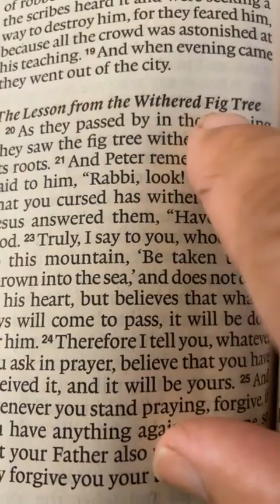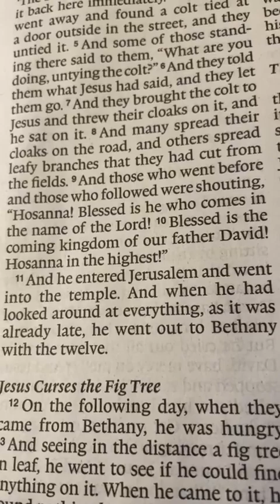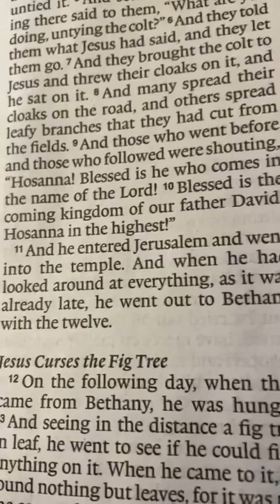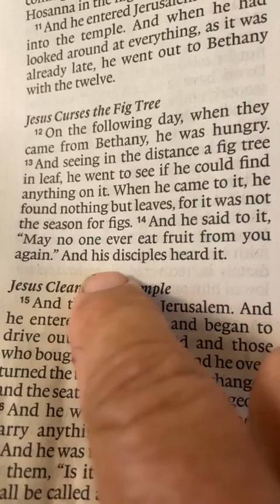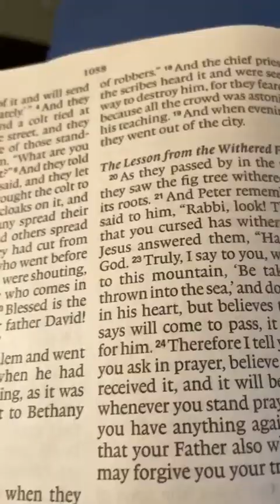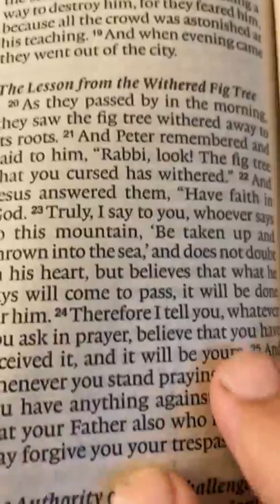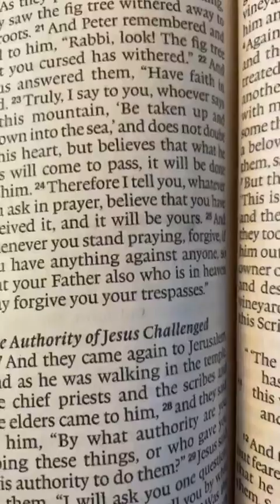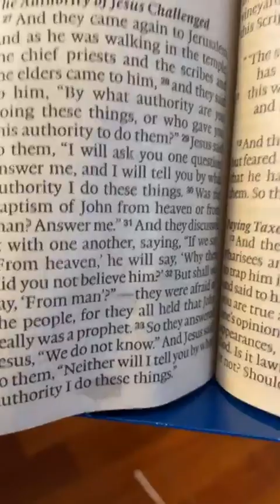Mark 11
Gary Panell Bible-Christian